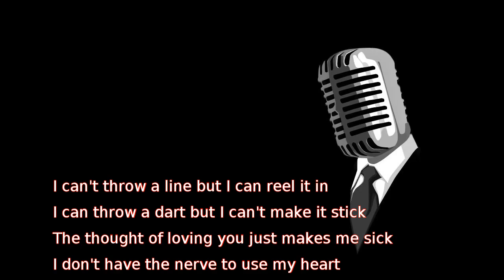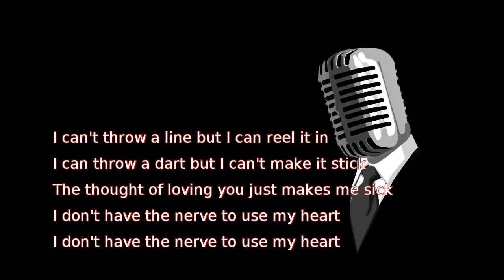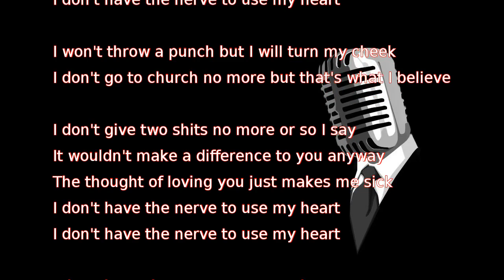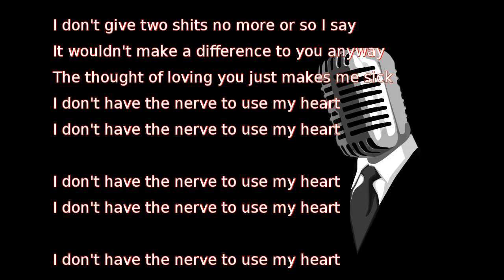Miranda Lambert - Use My Heart (lyrics)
I can't throw a line but I can reel it in
I can throw a dart but I can't make it stick
The thought of loving you just makes me sick
I don't have the nerve to use my heart

I can write the line but I can't sing the song
I can call my momma but I won't go home

I won't throw a punch but I will turn my cheek
I don't go to church no more but that's what I believe

I don't give two shits no more or so I say
It wouldn't make a difference to you anyway

Use my heart